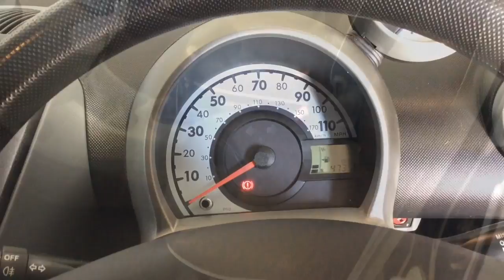RICHARD HARDIE USED CAR PEUGEOT 107 NX59 BWV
Air Conditioning, Air Conditioning, Stereo Radio/CD Player with Aux Socket for MP3 Player, Electric Front Windows, Tinted Rear Windows, Single Piece Tinted Glass Rear Tailgate, 14in Magda Alloy Wheels